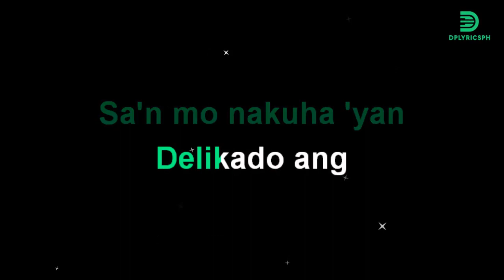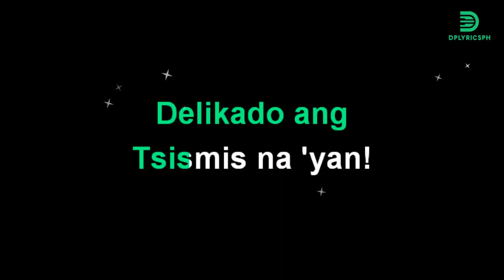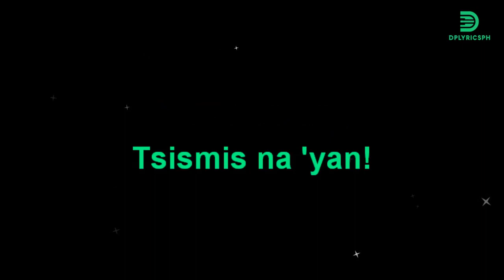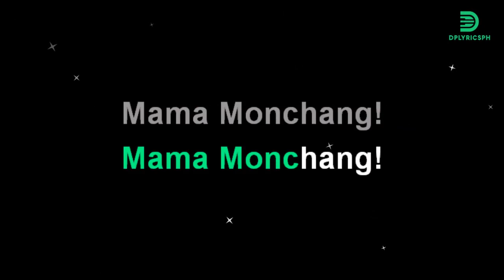Hagibis - Mama Monchang (karaoke version)